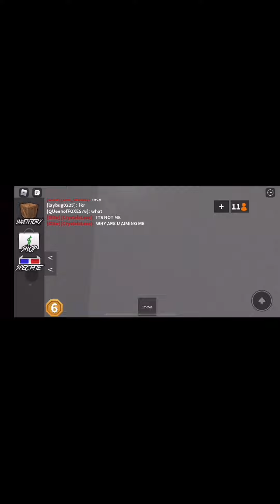MM2 Funny Moments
It’s funny Trust me